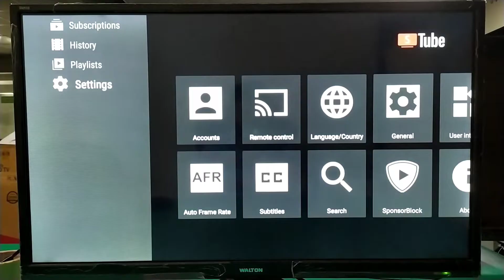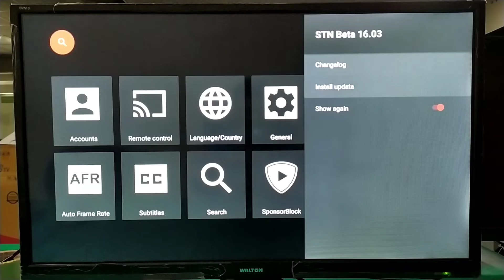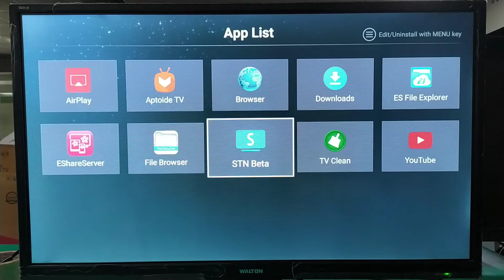How to fix youtube problem on smart tv 2022 (STN new version)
I will help you fix your smart tv YouTube app not working

it's easy to fix don't skip my  video ok

YouTube app not working on smart tv

smart tv YouTube not working

how to fix the YouTube app not working on smart tv

problem solved YouTube app not working on smart tv